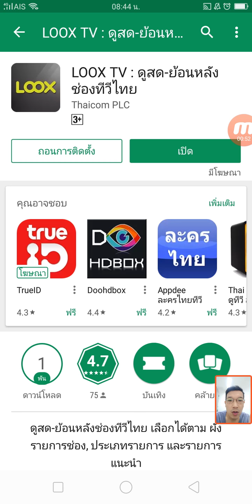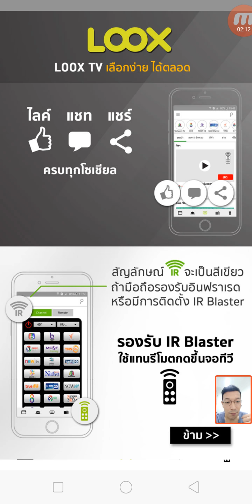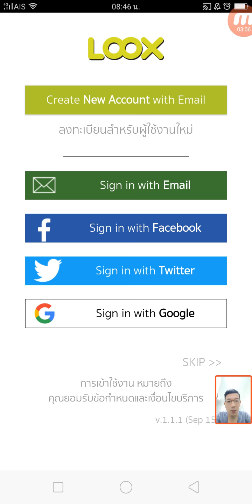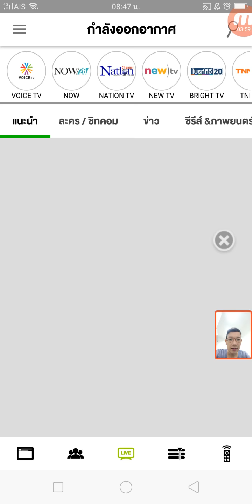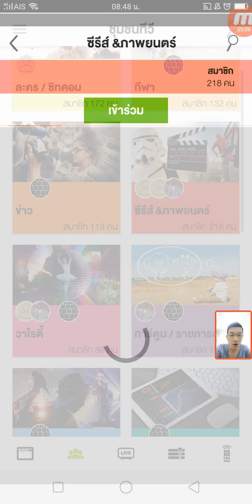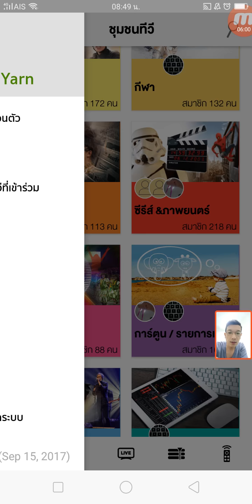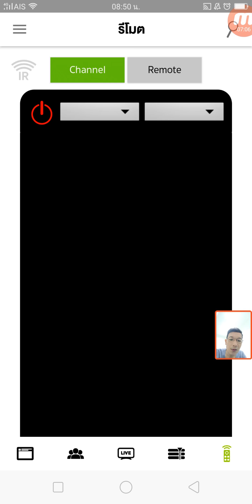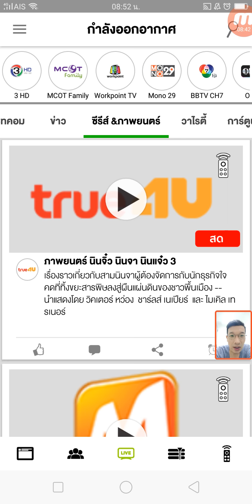ผมขายทีวีทิ้งเมื่อมีแอปนี้ สุดยอดแอปดูทีวีแห่งยุค!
สำหรับตึ๋งหนืด ขอบอกเลยว่านี้คือแอปพลิเคชั่นสำหรับดูทีวี ที่ดีที่สุดในตอนนี้ ครบเครื่องทุกฟังก์ชั่น ดูสด ดูย้อนหลัง จัดหมวดรายการ และอื่นๆอีกมากมาย เป็นอีกหนึ่งแอปที่ควรมีติดเครื่องจริงๆ
ฝากคุณผู้ชมกดติดตามช่องของตึ๋งหนืดด้วยนะครับ แล้วพบกันใหม่คลิปหน้าครับ